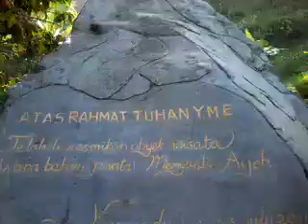Menganti Beach (pantai menganti) kebumen SADEWA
Liburan SADEWA XI IPA 1
SMA N 1 Purbalingga